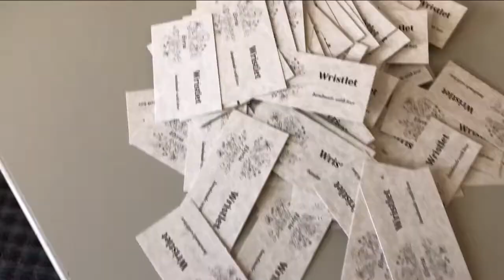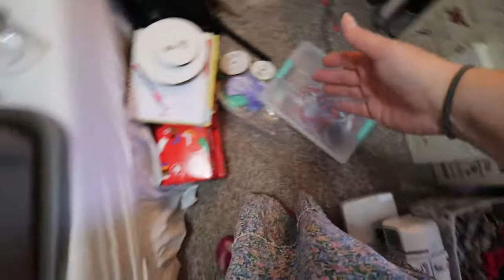packing store stuff and freaking out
My deadline seems to have pushed up and now everything is CRAZY! It'll maybe be fine!

Equipment:
Camera: Canon EOS M50
Mic: Rode Wireless Go
Tripod: Manfrotto MTPIXI-B PIXI Mini Tripod
Editing Software: Filmora